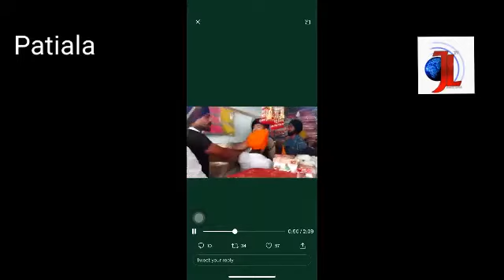Patiala Violence :. Some footage